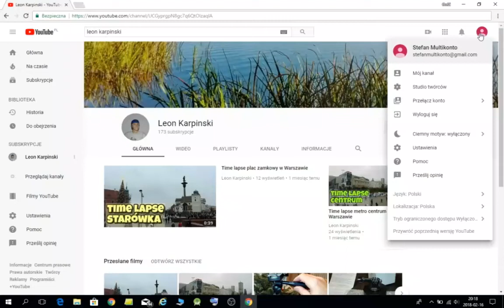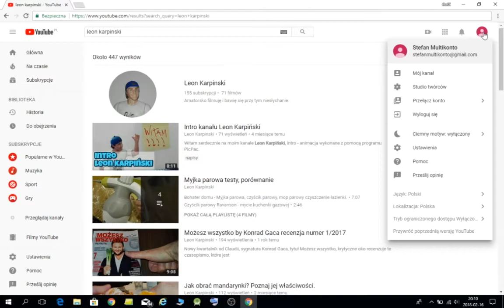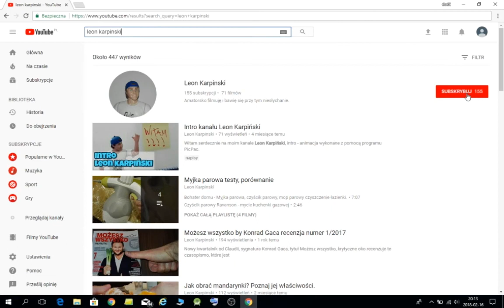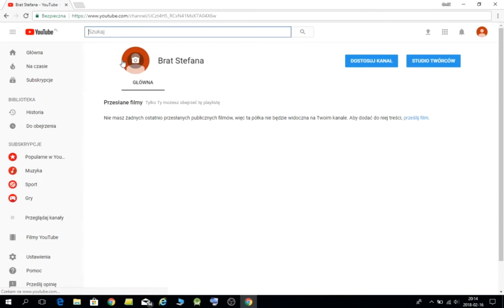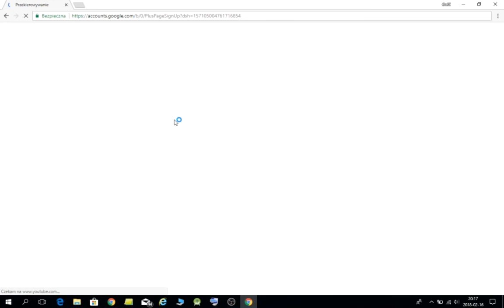Jak założyć konto i kanał na Youtube. How to create Youtube account and channel.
Krok po kroku, jak założyć konto na Youtube, czyli opcja zaloguj się oraz dodać swój kanał na Youtube a następnie utworzyć kolejne kanały, tak zwane multi konta, konta marki Google. Nowy kanał na tym samym koncie.
Tutorial, easy to do youtube account and add channel, create multi channels. Sign in, fill form, create brand accounts, all in youtube. New channel in the same account.